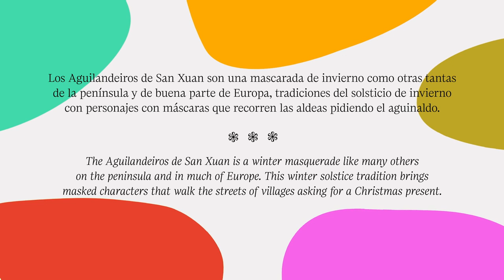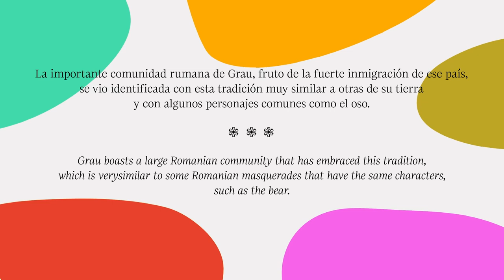Aguilandeiros, de Grau a Suceava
Los Aguilandeiros de San Xuan son una mascarada de invierno como otras tantas de la península y de buena parte de Europa, tradiciones del solsticio de invierno con personajes con máscaras que recorren las aldeas pidiendo el aguinaldo.

Muchas de estas mascaradas se perdieron hace décadas, aunque desde el 2014 y gracias a los testimonios de las personas mayores de la parroquia de San Xuan de Villapañada, en Asturias, los Aguilandeiros han recuperado su presencia, permitiendo a muchos de estos mayores ver de nuevo la antigua tradición ya recuperada.

La importante comunidad rumana de Grau, fruto de la fuerte inmigración de ese país, se vio identificada con esta tradición muy similar a otras de su tierra y con algunos personajes comunes como el oso.

Ilustración: Javi de Castro
Animación: Javi de Castro
Música: ATOAM ( Archivo de la Tradición Oral d’Ambás) y Producciones de La Piedra, Xixón
Idea original: ATOAM
Voz de niña rumana: Sofia Diana Kanyuka Kanyuka
Voz de mujer asturiana: Tere de la Fuente Álvarez. (Rozadas, Grau)
Revisión lingüística: Ramsés Ilesies
Agradecimientos: Vecinos y Aguilandeiros de San Xuan de Villapañada. Conceyu de Grau